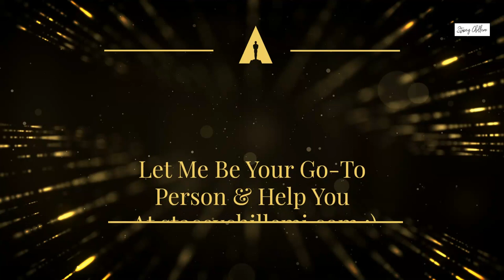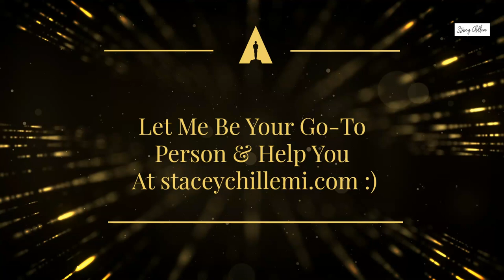Stacey Chillemi | A Little About Myself and What I Do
My name is Stacey Chillemi, and I am a # 20 TIMES BEST-SELLING BOOK AUTHOR, SPEAKER, COACH, AUTHOR & PODCASTER I am also the founder of

CARE TO LEARN MORE?
This is a perfect moment to become one of Stacey's growing global community of friends by ordering your copy of her latest books.

The Positivity and Gratitude Journal is the perfect way to start practicing gratitude and building your daily happiness.

Here are other articles I have published exploring the launch of this book:
1. HOW TO EMPOWER YOURSELF AS A WOMEN
2. HOW TO EMPOWER YOURSELF AT WORK
3. HOW TO EMPOWER YOURSELF IN A RELATIONSHIP

Download (and free-to-share) resource guides for discussing Empower Yourself: Don't Let Your Conditions Empower You

First is What are the 'Keys to EMPOWERMENT?' Stacey is sharing resources from the Discussion Guide for her new book—a page that lists 6 keys to help you on your road to EMPOWERMENT.